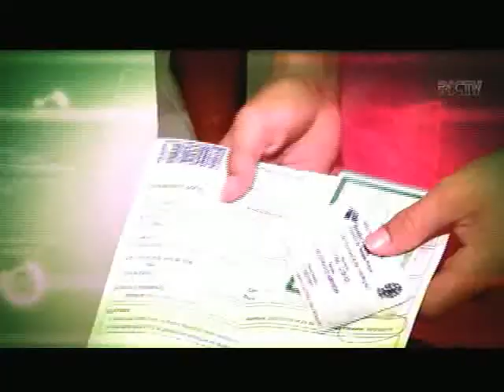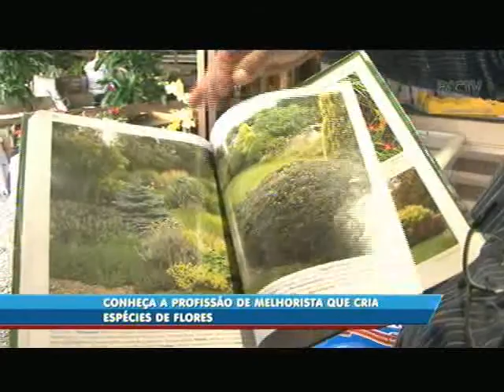Conheça a profissão de melhorista que cria espécies de flores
O quadro Carteira Assinada dessa semana vai mostrar uma profissão diferente. Você sabe o que faz um melhorista? O nome já diz, esse profissional aprimora espécies. Então, conheça um melhorista de flores que já criou dezenas de espécies.